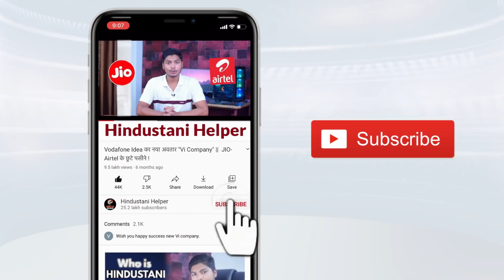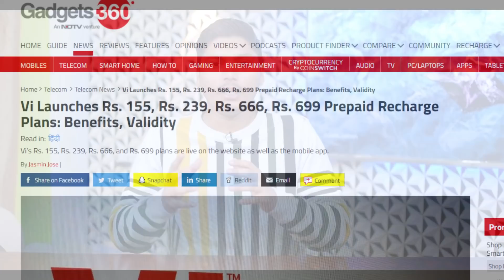नही लगेगा एक भी पैसा🔥 FREE Unlimited Data 6 Hours Everyday !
Vi Rs. 155 prepaid plan details
Under the Rs. 155 plan from Vi, users get 1GB of data with a validity of 24 days along with unlimited voice calling, and 300 SMS messages.

Vi Rs. 239 prepaid plan details
Under the Rs 239 plan from Vi, user will get 1GB of daily data with a validity of 24 days. Unlimited voice calling and 100 SMS messages per day are also a part of this plan.

Vi Rs. 666 prepaid plan details
The Rs. 666 plan from Vi offers users 1.5GB daily data, unlimited calling benefits and 100 SMS messages per day for a period of 77 days. Additional benefits of the plan include Binge All Night, Data Delight Offer, Weekend Data Rollover, and free access to Vi Movies and TV.